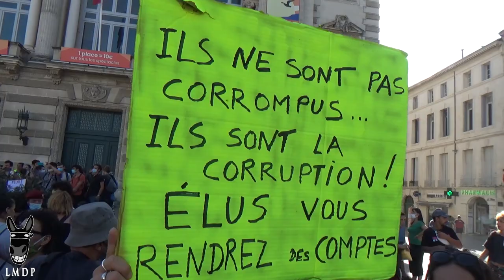Gilets Jaunes 12septembre - Montpellier, rentrée mouvementée